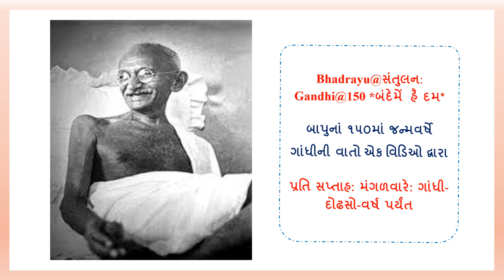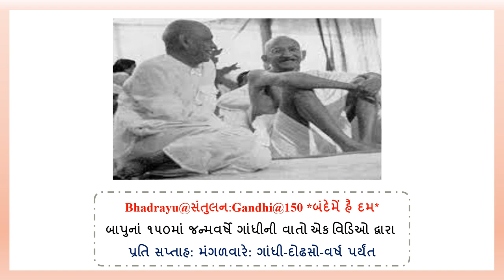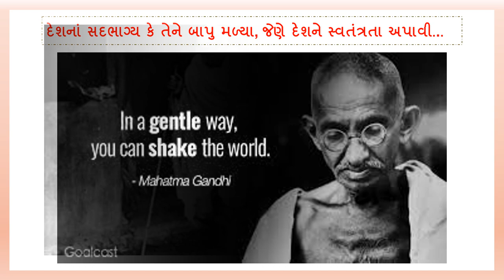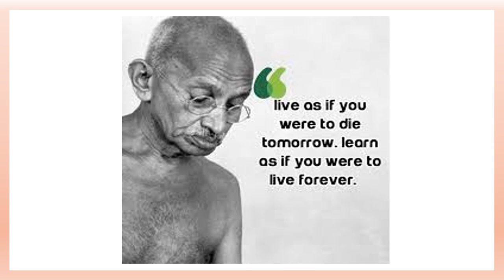Bhadrayu@સંતુલન:Gandhi@150 *બંદેમેં હૈ દમ* - મણકો - ૩૭